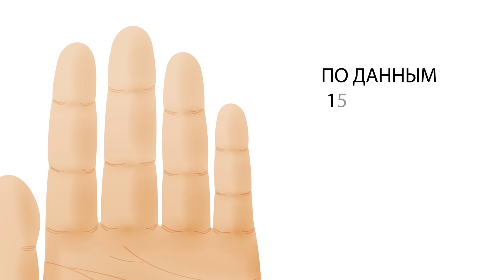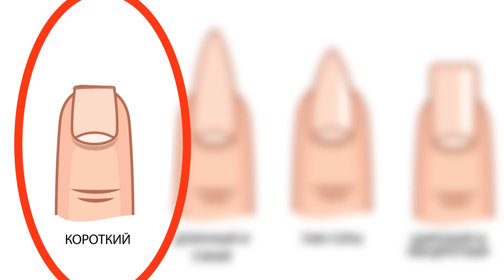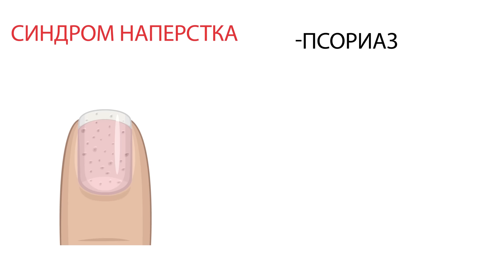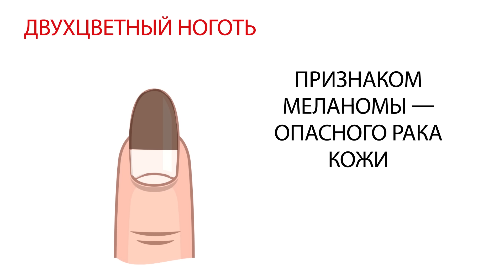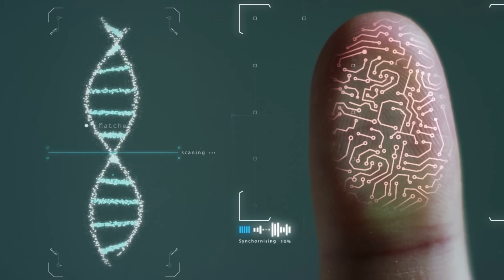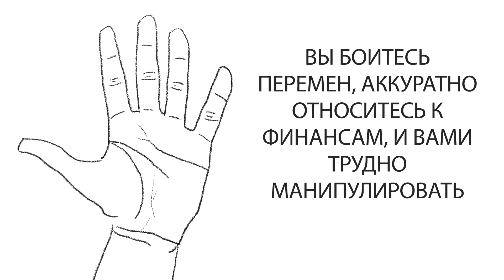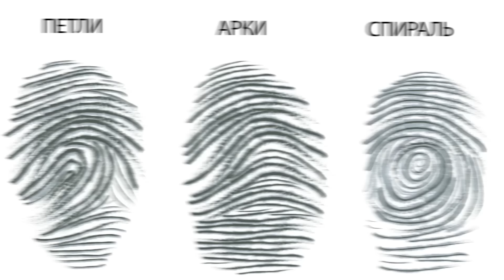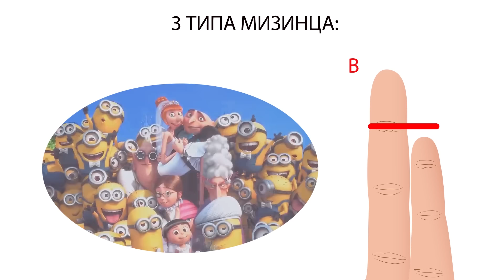Форма Вашего Пальца Определяет Тип Личности и Риски Для Здоровья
Что вы можете сказать о себе, глядя на свои пальцы? Профилактика лучше лечения, верно? Однако не всегда получается сходить к врачу. К счастью, есть очень простой способ определить потенциальные риски для здоровья без посещения специалиста. Все, что вам нужно сделать, это внимательно изучить свои ладони — этот метод научно подтвержден. А еще можно многое узнать о себе по форме пальцев и ногтей. Сегодня мы в AdMe разберемся, как обстоит дело с вашими пальцами и узнаем, что они расскажут о вашей личности и рисках для здоровья.
Согласно данным 15-летнего исследования, проведенного Уорвикским университетом и Институтом по исследованию рака, мужчины, у которых указательный палец длиннее безымянного, на 33 % меньше подвержены раку простаты. Однако китайские исследователи обнаружили, что такие мужчины чаще страдают от коронарных заболеваний сердца. Женщины с более коротким указательным пальцем в 2 раза более подвержены остеоартриту коленей (согласно исследованию Ноттингемского университета). У обоих полов более короткий указательный палец говорит о повышенной вербальной и физической агрессии.

Тайм-коды:
Безымянный и указательный пальцы 0:42
Ногти 1:46
Форма пальцев 4:40
Большой палец 5:39
Ладони 6:50
Сила рукопожатия 7:39
Мизинец 8:19

Обзор:
- У мужчин и женщин более короткий указательный палец говорит о повышенной вербальной и физической агрессии. С другой стороны, это также указывает на предрасположенность к успехам в спорте.
- А теперь взгляните на свои пальцы — точнее, на ногти. Какой они формы? Если они напоминают миндаль, а эту форму многие считают красивой, то вы утонченный и чувствительный человек, художник по натуре.
- Квадратные пальцы имеют тупой кончик и указывают на риски желчнокаменной болезни и неврастении.
- Конусообразные пальцы — круглые и длинные с заостренным кончиком. Такая форма пальцев может говорить о заболеваниях основания шеи и диафрагмы.
- Пальцы в форме лопатки являются признаком таких болезней, как диабет и сердечно-сосудистые заболевания.
- Пальцы в форме барабанной пасты могут сигнализировать о раке легких, сердечных и хронических респираторных заболеваниях.
- Тонкие и длинные пальцы указывают на то, что человек может быть подвержен эмоциональной депрессии или желудочно-кишечным заболеваниям.
- Если у вас негибкий большой палец, тогда вы можете бояться перемен, осторожно относиться к своим финансам и еще вами трудно манипулировать.
- Ваши ладони покрыты красными пятнами? Это состояние называется ладонной эритемой, и это признак заболеваний печени.
- Исследование, проведенное группой американских и британских исследователей в 2018 году, показало, что сильнее рукопожатие, тем ниже риск сердечно-сосудистых проблем и ремоделирования сердца.